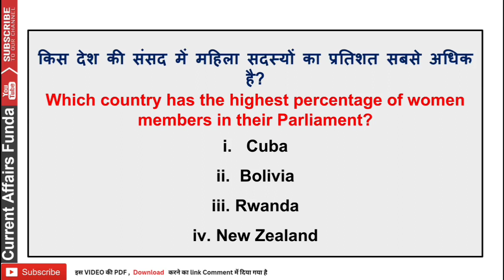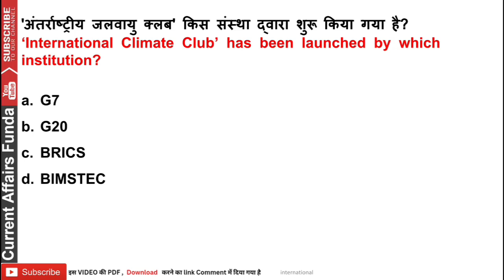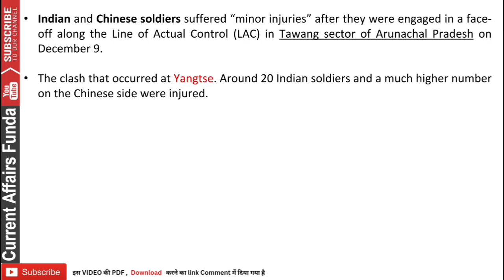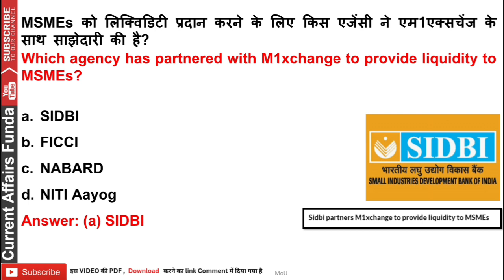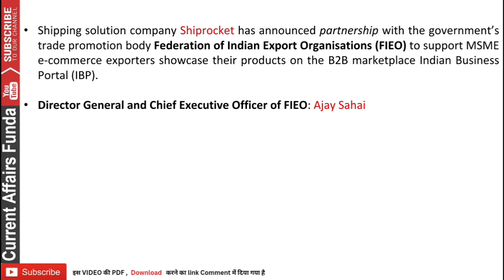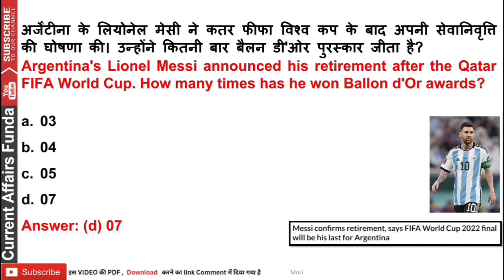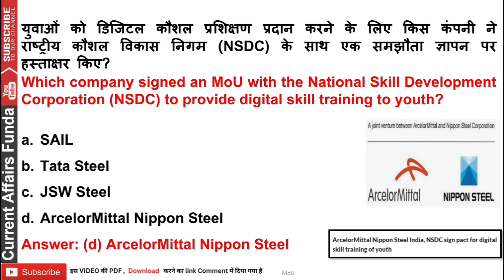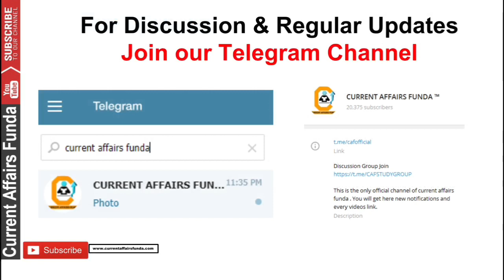17 December 2022 Current Affairs Class